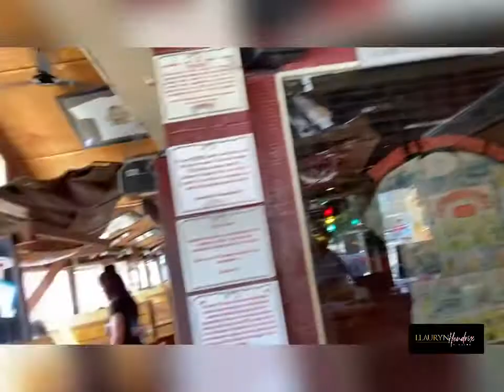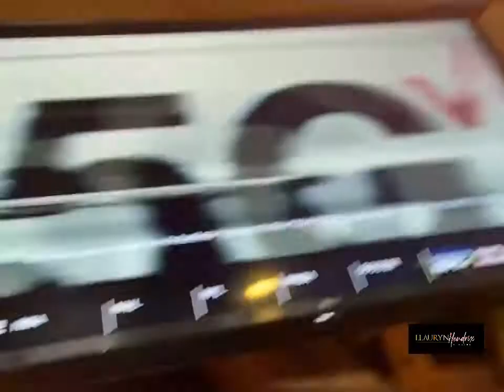Trying Out SPONDIVITS Atlanta 🍤🦀🦞